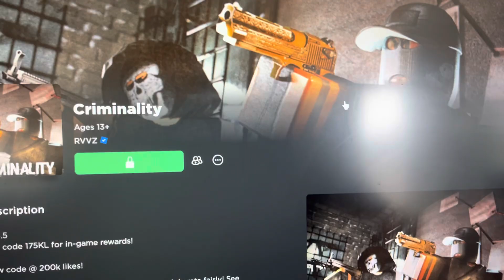Criminality is currently updating…